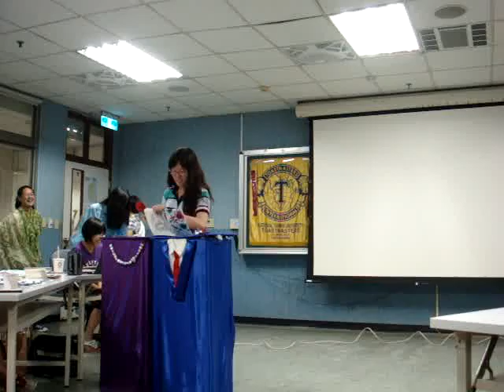2013.05.17 Joey Chen, GE